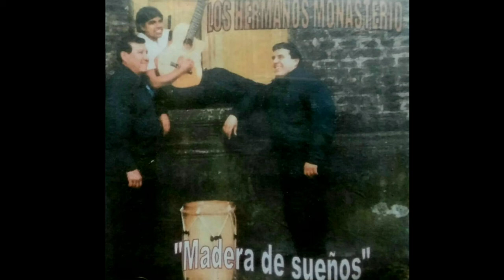06. Yo soy tucumano - Los Hermanos Monasterio (Madera de Sueños)